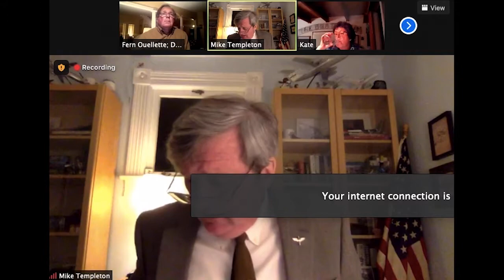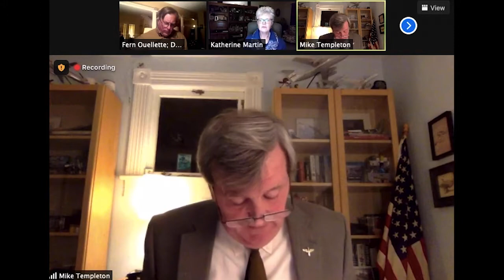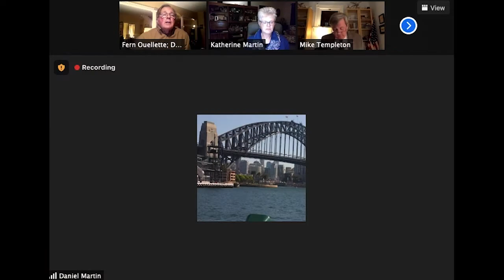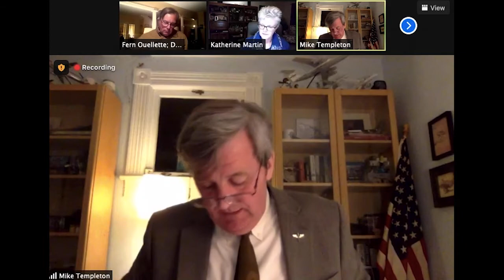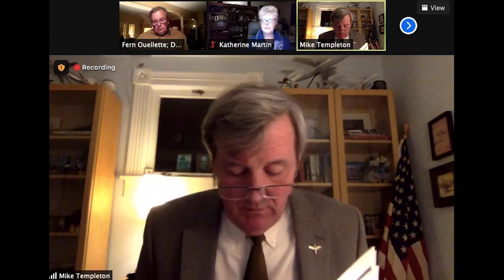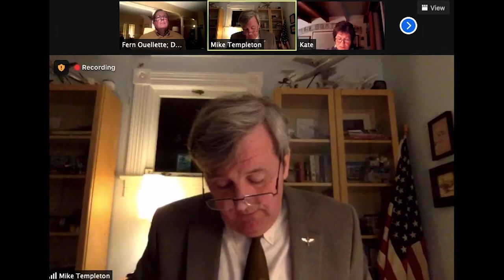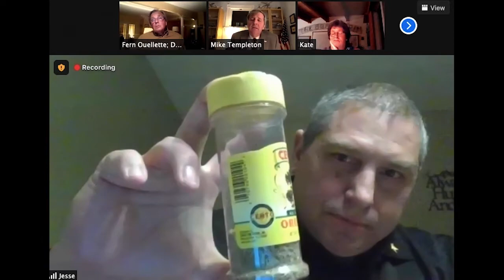Delanco Township Committee Meeting | March 15, 2021